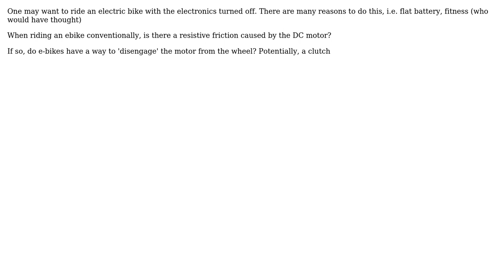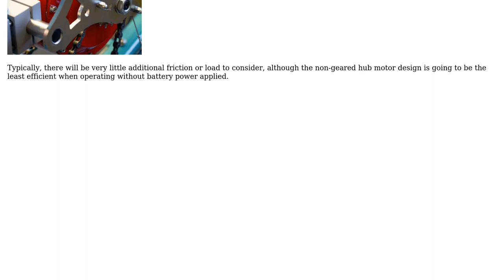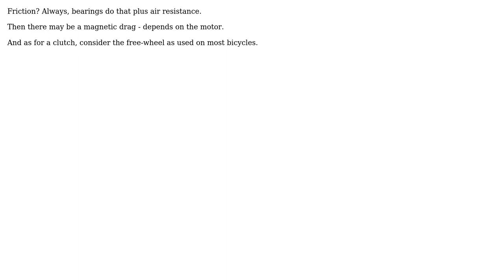With ebikes, is there friction from the motor when riding with the electronics turned off?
Engineering: With ebikes, is there friction from the motor when riding with the electronics turned off?

With thanks & praise to God, and with thanks to the many people who have made this project possible! | Content (except music & images) licensed under CC BY-SA | Music | Images & others | With thanks to user Solar Mike user Jackson Harvey user fred_dot_u and the Stack Exchange Network Trademarks are property of their respective owners. You are responsible for your own actions.